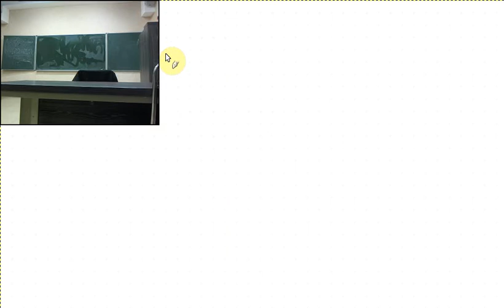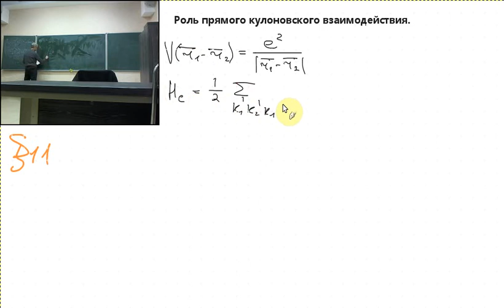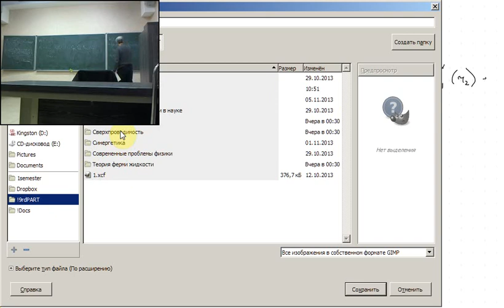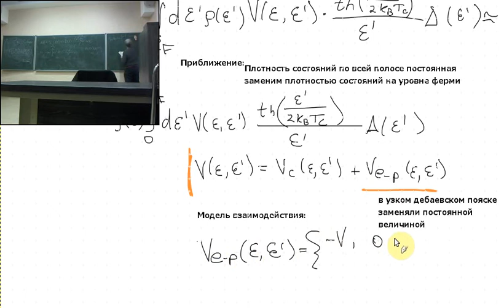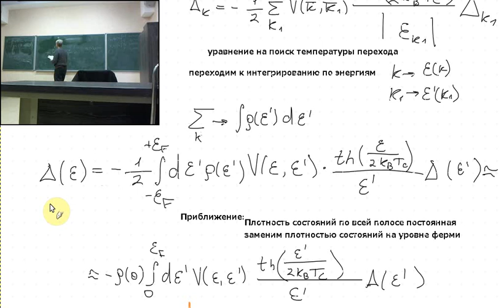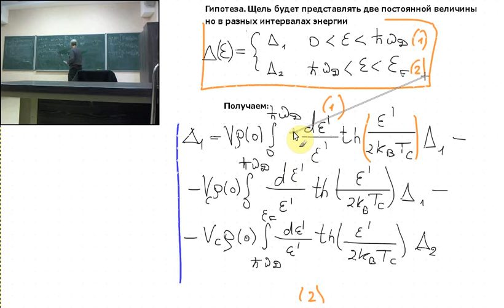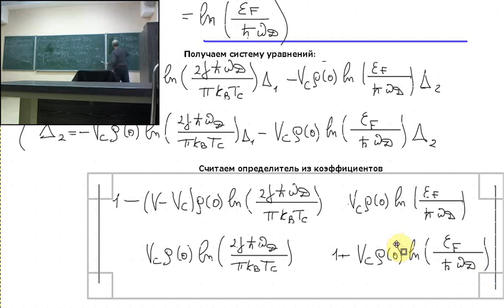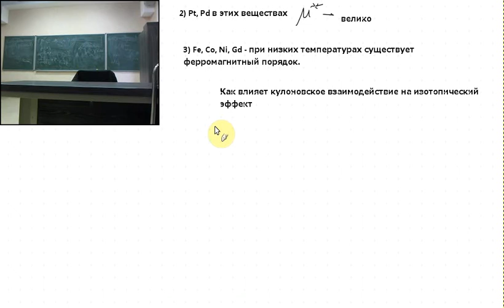Сверхпроводимость Лекция 9 Часть 1